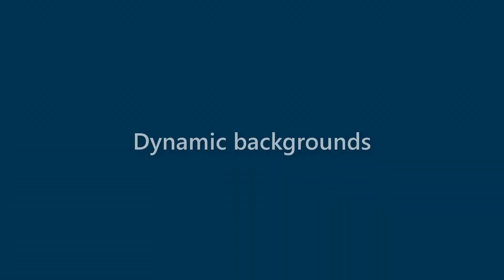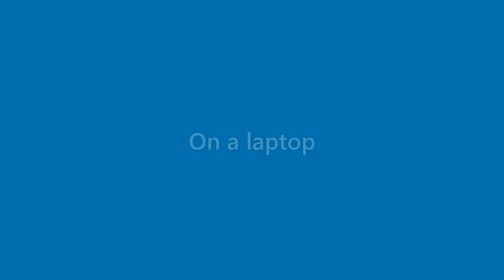Sean Santiago - appearance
Name Look - Sean Santiago - appearance. In this video we present "Sean Santiago" name look and feel in various scenarios.
This video will cover:
How does "Sean Santiago" look as a personal letterhead?
How does "Sean Santiago" look on a business card?
How does "Sean Santiago" look on a computer/laptop screen?
How does "Sean Santiago" look with different background colors?
How does "Sean Santiago" look with various fonts?